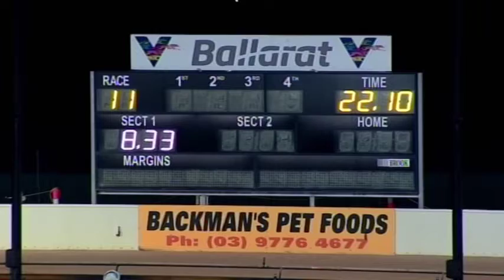BAL WED 02 JUN 21 R11